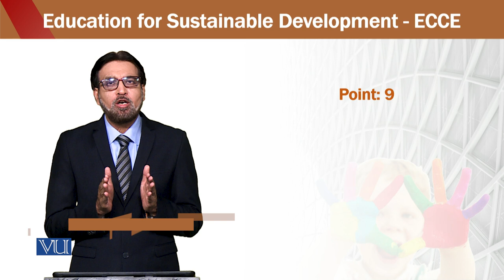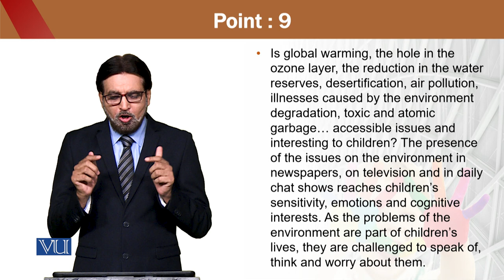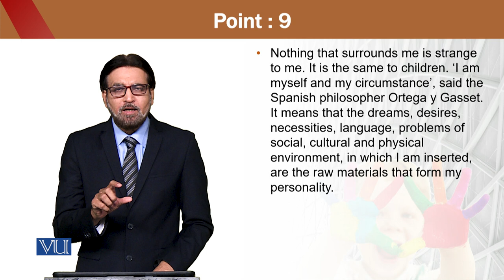Education for Sustainable Development in Early Childhood Education | ECE302_Topic167